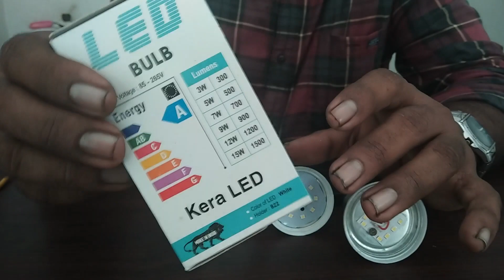ഇന്ത്യയിൽ എവിടെ നിന്നും 'LED BULB' മെറ്റീരിയൽസ് കുറഞ്ഞ ചിലവിൽ പർച്ചേസ് ചെയ്യാം, Diffr type materials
We purchased materials from Kolkata, Chandni Chowk street,
For first purchase we physically went KOLKATA .
Don't send money to anyone without confirmation.
Avoid making business in Gurgaon Sector, DELHI.
Go there at least for the first purchase. From next time they will courier as per your order. But Careful always.
KNOWING 'HINDI' IS A BIG ADVANTAGE.

Smart Electronics,
29/1B, Chandni Chowk Street, (Bimal Chowk Building)
Basement, Shop No. 11, Kolkata- 72,
contact person: Azim Ali.

Bhagwati Lighting Industries
G-7, Udyog Nagar, Rohtak Road, Metro Pillar No. 309, Peeragarhi , New Delhi - 110041, Delhi, India

Contact Person:
Satish Kumar (Partner)
Rajat Kumar

LED Cover Box we ordered from Gujarat  : 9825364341